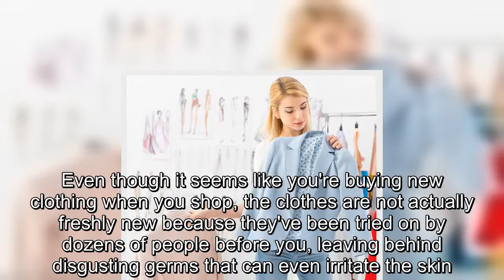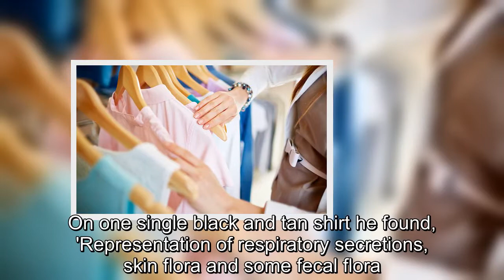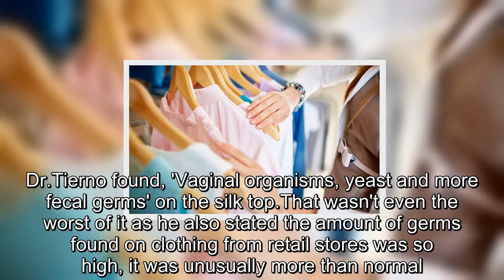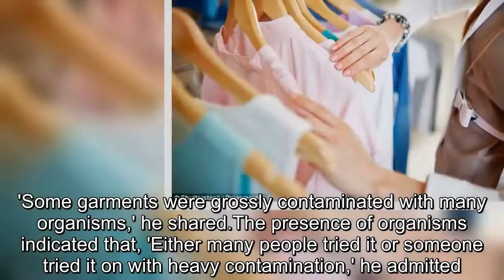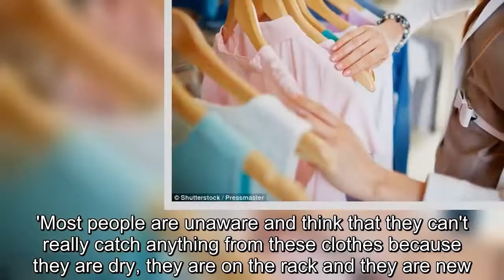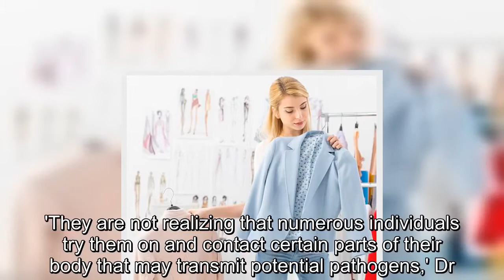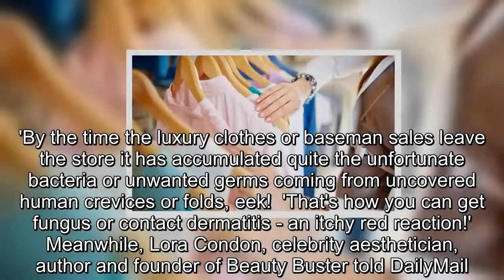Dr. Tierno says to wash new garments before you wear them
If you don't already wash new clothing as soon as you buy it, now's the time to start because experts revealed there's a ton of bacteria on the garments that can lead to infections.Even though it seems like you're buying new clothing when you shop, the clothes are not actually freshly new because they've been tried on by dozens of people before you, leaving behind disgusting germs that can even irritate the skin.According to experts, although the risk of potentially getting an infection from germ-infested garments is low, it is possible to contract a virus which is why professionals are sharing their tips on how you could avoid any issues.Tori Patrick, a former retail saleswoman, told Good Morning America what really happens behind closed doors at a clothing store.Whenever a customer tries on clothes, they garments immediately put back on the rack without being checked or cleaned.Tori confessed to GMA, 'The customer probably gets the wool pulled over their eyes.'A lot of people just come home and if it has a tag attached, they think it's brand new and they wear it.'You really never know where it's been,' she continued.To test just how clean new clothes actually were, GMA enlisted the help of Dr.Philip Tierno, professor of microbiology and pathology at New York University.Dr.Tierno tested 14 different articles of clothing for germs - from shirts to pants and swimsuits.What he found was a disgustingly large amount of germs on each of the pieces tested.On one single black and tan shirt he found, 'Representation of respiratory secretions, skin flora and some fecal flora.' As for what he found on a jacket of all items, 'Evidence of feces, skin flora and respiratory secretions, especially in the armpit and close to the buttocks,' were found.Perhaps the most disturbing and surprising discovery was the test results from a silk blouse.Dr.Tierno found, 'Vaginal organisms, yeast and more fecal germs' on the silk top.That wasn't even the worst of it as he also stated the amount of germs found on clothing from retail stores was so high, it was unusually more than normal.'Some garments were grossly contaminated with many organisms,' he shared.The presence of organisms indicated that, 'Either many people tried it or someone tried it on with heavy contamination,' he admitted.This poses the most important question of whether or not the germs can be dangerous.'In a sense, you are touching somebody's arm pit or groin.So you want to be protected, that's all,' Dr.Tierno said.He continued on saying, 'You may not come down with anything and in most cases you don't but it's potentially possible.' There are some types of issues you may contract from germ-covered clothing.One of these issues is a yeast infection, which experts say is possible but highly unlikely.Another bizarre contracted virus can be, 'A very bad type of diarrhea,' Dr.Tierno shared.While Dr.Tierno admitted there are other viruses that can be picked up.'You can also transmit things like the norovirus, sto